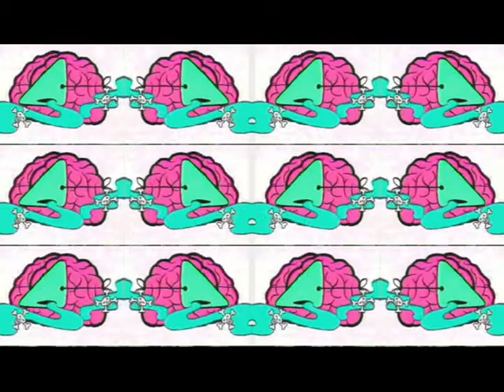Guru Josh Infinity-1990